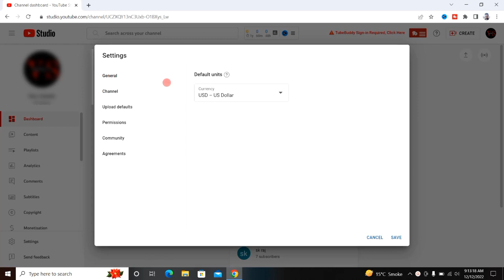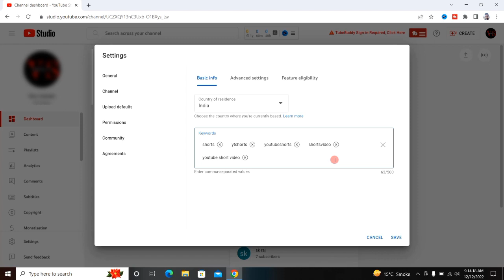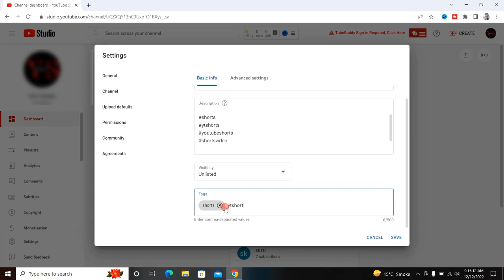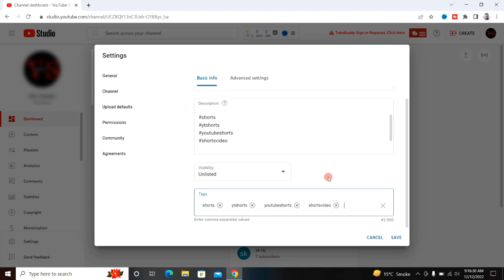अब हर एक SHORTS जाएगा Shorts Feed में 🤩 | Shorts Video Ko Short Feed Me Kaise Laye Best Trick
About this video 👇
Dosto, is video me maine apko sikhaya hai ki shorts ko shorts feed me kaise bhejte hai.

दोस्तों, इस वीडियो में मैंने आपको सिखाया है कि शॉर्ट्स को शॉर्ट्स फीड में कैसे भेजते है |

👇 Topics Covered 👇

🔻 Video Ko Short Feed Me Kaise Bheje
🔻 Short Video Ko Shorts Me Kaise Bheje
🔻 Video Short Feed Me Nahi Ja Raha Hai
🔻 Apna Video Short Feed Mein Kaise Laen
🔻 How To Send Short Video In Shorts Feed
🔻 Short Video Short Feed Mein Kaise Bheje
🔻 Apni Video Ko Short Feed Mein Kaise Laen
🔻 Short Video Ko Shorts Feed Me Kaise Laye
🔻 How To Send Short Video In Shorts Section
🔻 Shorts Video Ko Short Feed Me Kaise Laye
🔻 Shorts Video Ko Shorts Feed Me Kaise Laye
🔻 Youtube Shorts Ko Shorts Feed Me Kaise Laye
🔻 Youtube Video Ko Short Feed Mein Kaise Bheje
🔻 Short Video Short Feed Mein Kaise Bheje 2023
🔻 Short Video Ko Shorts Feed Me Kaise Laye 2023
🔻 Youtube Shorts Video Ko Short Feed Me Kaise Laye
🔻 Youtube Short Video Ko Short Section Me Kaise Bheje
🔻 Youtube Short Video Ko Shorts Section Me Kaise Bheje